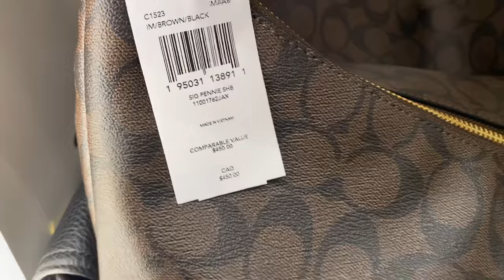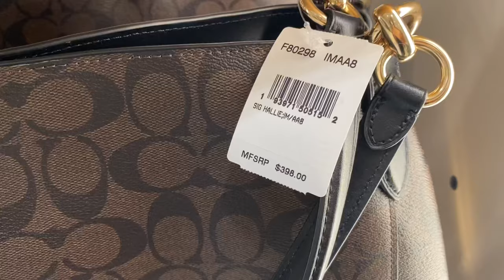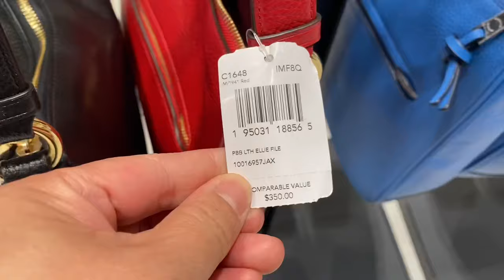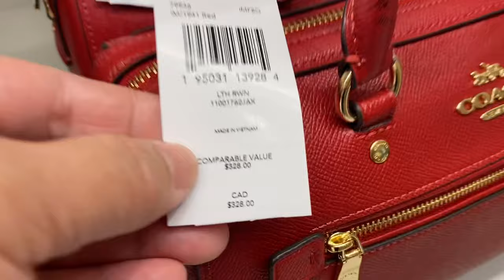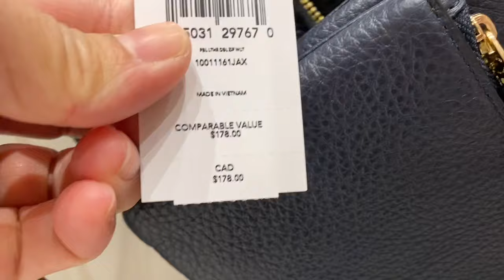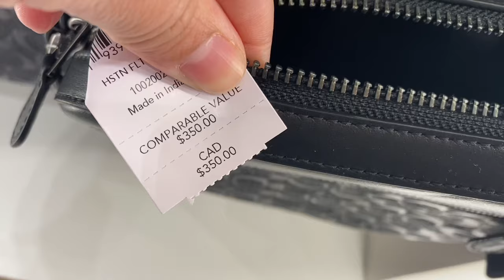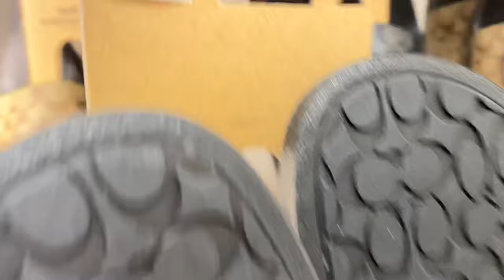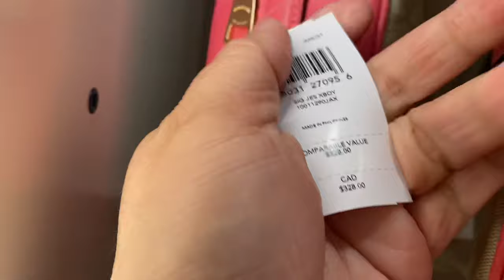COACH OUTLET NEW ARRIVALS ~BAG~SHOES~ SALE and clearance ~ SHOP WITH ME~COACH NEW PEANUT COLLECTION